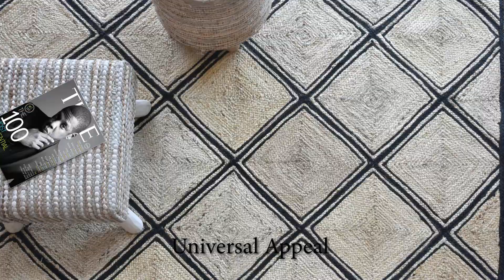Naturals Collection By The Rug Republic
The Rug Republic presents Naturals Collection :
Environmentally conscious.
Universal appeal.
Timeless elegance.
This collection addresses the demand for products that uses materials that are sustainable and environmentally conscious.